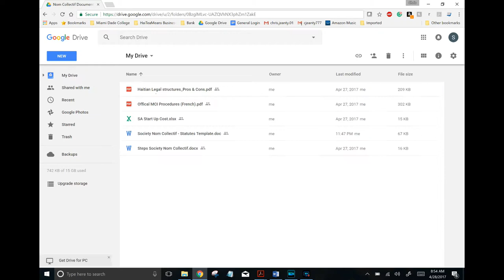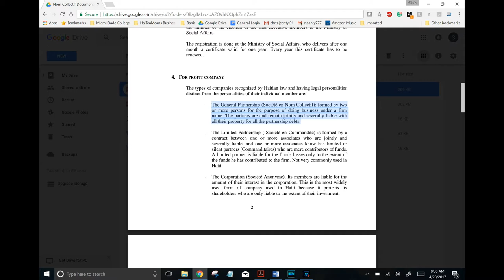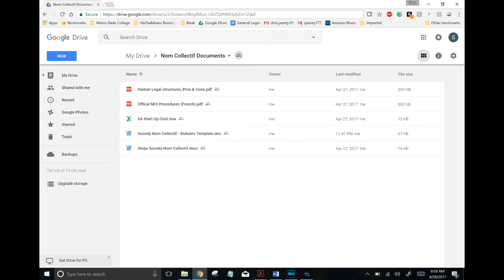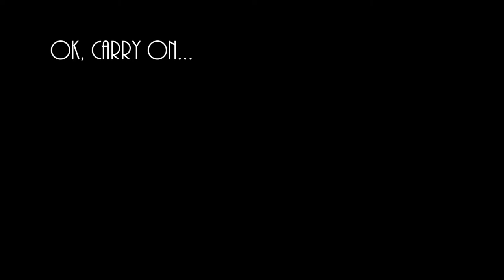Haitian Business 101: Registration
The first experience for anyone doing business in the country will be registering your business.  I've decided to help those with that process by providing you guys with a business start-up toolkit.  Find the files at the link here:

Also, we have some video from the Start-up grind/SingularityU/Haiti Tech Summit's IT Tech entrepreneurial workshop that occurred in PAP recently.  Big things are brewing in Haiti, and the future looks promising!

⏯POSTS WEEKLY⏩

ABOUT ME:
I am SeeJeanty
I am a passionate advocate for Haiti and Haitian Business
I am an actively engaged in promoting Haiti’s workforce as an international asset
I live and work in Haiti

SOCIAL MEDIA//